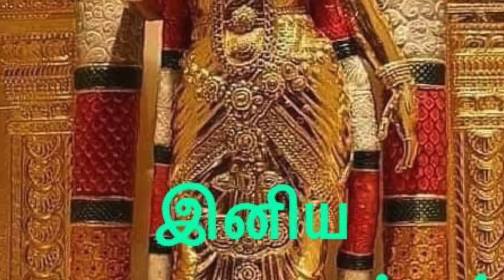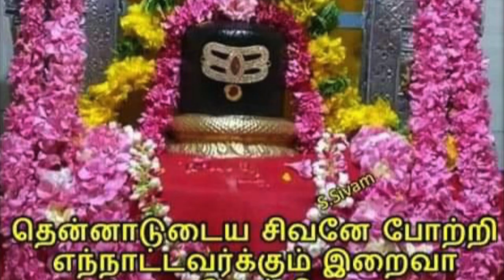மேல் மருவத்தூர் ஆதி பராசக்தி வேண்டுதற் கூறு - Dr.ஶ்ரீ.தர்ஷனன் இசையமைத்துப் பாடியது.